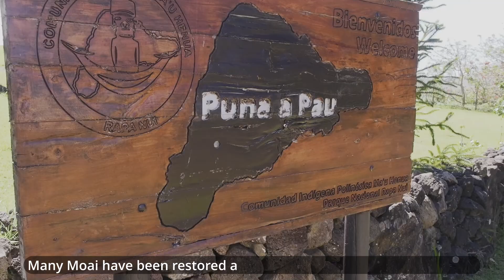𝐓𝐡𝐞 𝐒𝐭𝐨𝐧𝐞 𝐒𝐞𝐧𝐭𝐢𝐧𝐞𝐥𝐬 𝐨𝐟 𝐇𝐢𝐬𝐭𝐨𝐫𝐲 !!! 🤩😊😮👍👌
Legacy of the Rapa Nui: Decoding the Enigma of the Moai !!! 🤩😊😮👍👌

Hey everyone, and welcome back to Fun Facts!

Today, we're setting sail across the vast Pacific Ocean to a mysterious and remote island, Easter Island, to learn about the iconic Moai statues!

The Moai are giant human figures carved from volcanic rock.

But these aren't just any statues – they can weigh up to 80 tons and stand over 30 feet tall!

That's about the height of a three-story building!

Carved by the Rapa Nui people, Easter Island's original inhabitants, between 1250 and 1500 AD, there are nearly 1000 Moai scattered around the island.

But interestingly, most of them (around 95%) are found at Rano Raraku, an extinct volcanic crater that served as the main quarry.

While the exact purpose of the Moai remains a bit of a mystery, archaeologists believe they were created to honor important figures, like chiefs and ancestors.

They were thought to embody the spirit of the living or deceased person and channel their mana, or spiritual energy, to protect and bring prosperity to the community.

Interestingly, those distinctive red hats some Moai wear aren't actually hats!

These are called pukao and were carved from a different type of volcanic rock.

They're believed to represent elaborate hairstyles or headwear worn by chiefs.

We mentioned Rano Raraku as the main quarry for the Moai, but there's more to this place than meets the eye.

Rano Raraku wasn't just a source of rock; it was a massive workshop where the Moai were carved.

Imagine a giant sculpture studio filled with unfinished Moai in various stages of creation!

Archaeologists have found hundreds of Moai here, in all shapes and sizes.

Some are just heads, some are completed figures still attached to the bedrock, and others are scattered around the quarry floor, abandoned for unknown reasons.

Rano Raraku offers a glimpse into the remarkable carving techniques and dedication of the Rapa Nui people.

But among these majestic statues stands one figure that captures the imagination like no other – the Paro.

Towering at a staggering 33 feet tall and weighing over 80 tons, the Paro is the largest Moai ever erected on Easter Island.

The restored Moai silhouetted against the setting sun creates a truly unforgettable image.

It's a powerful reminder of the Rapa Nui people's connection to both the land and the sea.

Here's a surprising fact – most Moai don't actually face the ocean, as many pictures show.

They typically face inward, towards the center of the island, standing on giant stone platforms called ahu.

One of the most iconic ahu is Ahu Tongariki, located on the southeastern coast of Easter Island.

It boasts 15 Moai standing tall, facing the vast Pacific Ocean.

Ahu Tongariki is one of the most iconic sights on Easter Island.

So next time you see a picture of Moai facing the vast ocean, remember, that's not quite how they were originally positioned!

Sadly, around the 16th or 17th century, Moai production ceased, and the Rapa Nui civilization experienced a decline.

There are many theories about why this happened, including resource depletion, warfare, and environmental damage.

Some believe the Rapa Nui people may have cut down too many trees to move the Moai, which could have led to soil erosion and difficulty growing food.

Others propose that internal conflicts and competition for resources may have led to the breakdown of social order.

The exact reasons remain a mystery, but the Moai stand as a silent testament to a fascinating civilization and their remarkable achievements.

Today, Easter Island, also known as Rapa Nui, is a UNESCO World Heritage Site.

The Rapa Nui people are working hard to preserve their culture and heritage.

Many Moai have been restored and re-erected on their ahu platforms.

Tourism plays a vital role in the island's economy, and visitors can explore the Moai statues, hike the volcanic craters, and learn about the Rapa Nui way of life.

Easter Island remains an enigmatic and beautiful place, a reminder of the ingenuity and challenges faced by past civilizations.

Thanks for joining us on this exploration of the Moai of Easter Island!